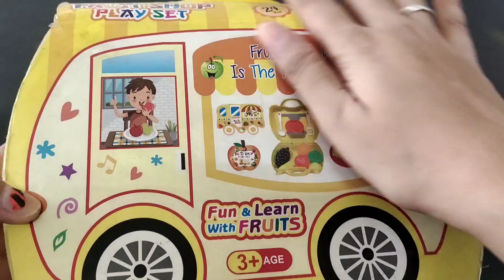3 minutes Satisfying with Unboxing Hello Kitty kitchen Set l Hello Kitty channel ASMR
3 minutes Satisfying with Unboxing Hello Kitty kitchen Set l Hello Kitty channel ASMR

Satisfying with Unboxing cooking Play Set
Unboxing miniature Toys
ASMR Relax video